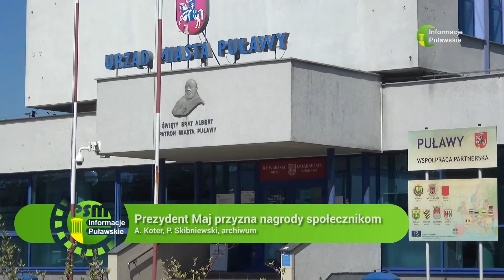01 04 2022 Prezydent Maj przyzna nagrody społecznikom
Nagroda ma mieć charakter symboliczny - wyróżnieni otrzymają dyplom oraz statuetkę.